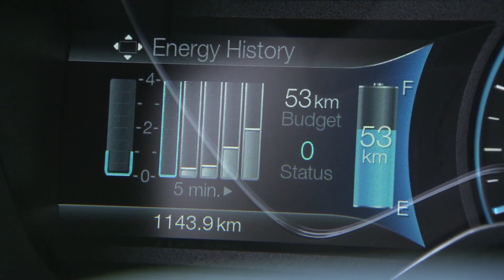2013 Ford Focus Electric TEST DRIVE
2013 Ford Focus Electric  TEST DRIVE